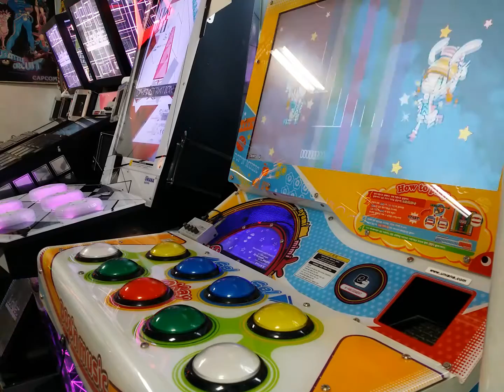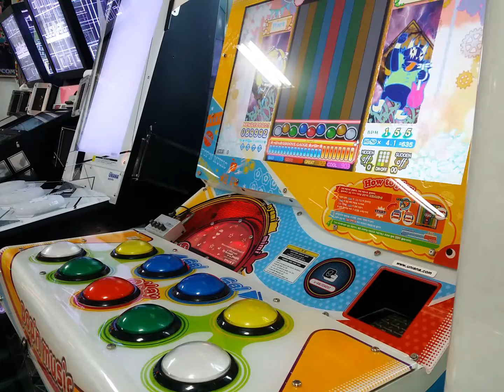[pop'n music] OVERHEAT - Type P- EX 16 bad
꿀잼곡.